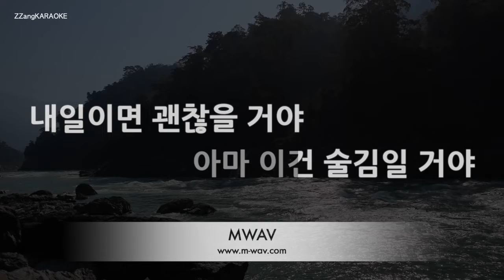[짱가라오케/노래방] 김호중(Kim HoJoong)-퇴근길 [ZZang KARAOKE]